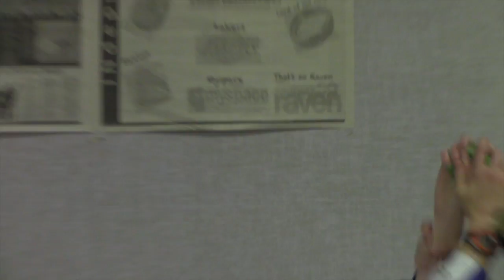"Making Friends" by Biggest Losers